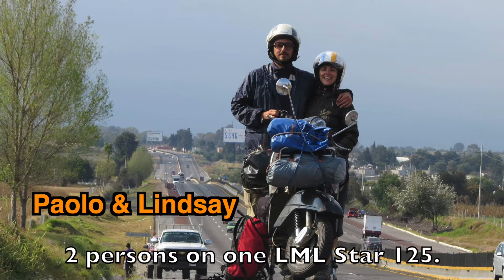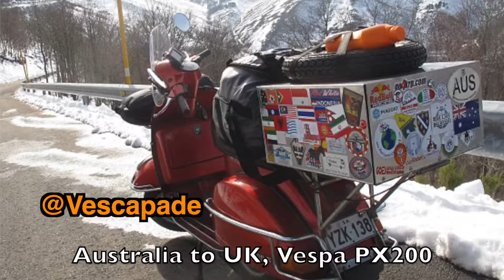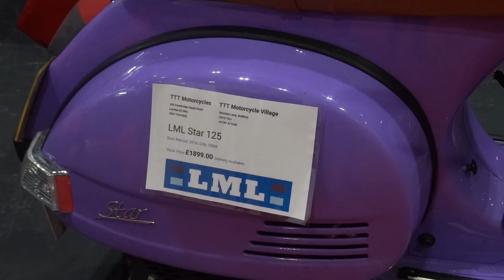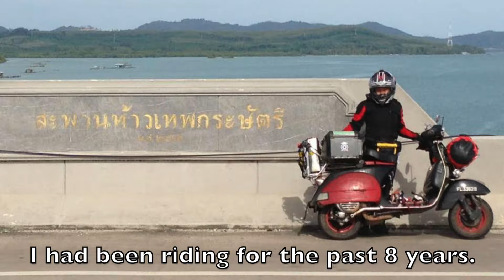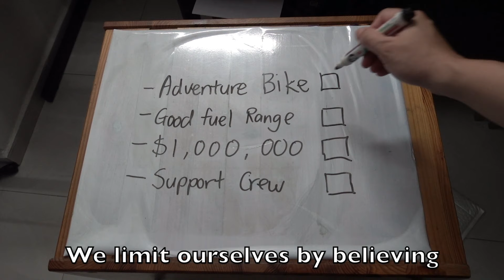The Best Motorcycle to Travel The World (The answer may surprise you.)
There are many motorcycle designed for long distance travel in the market. Of all the motorcycles, why did I choose a Vespa scooter to travel the world?